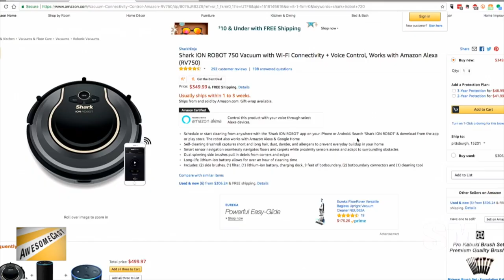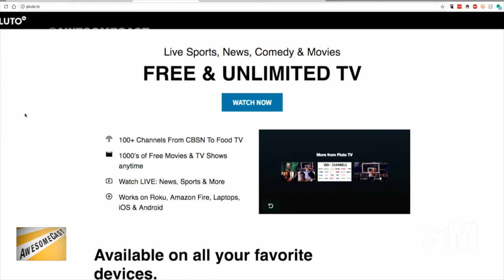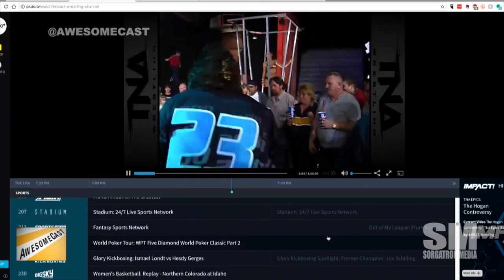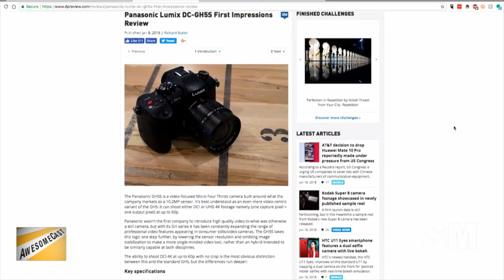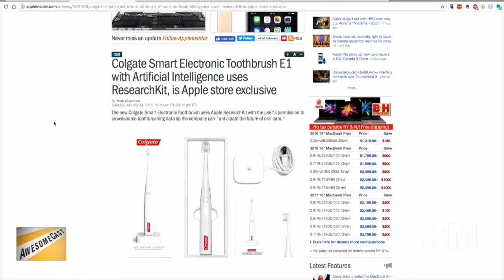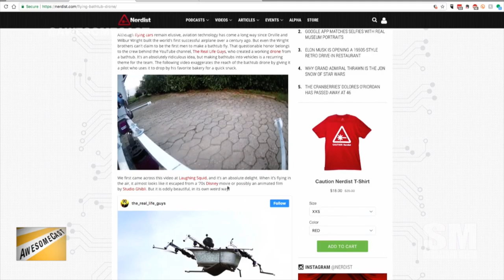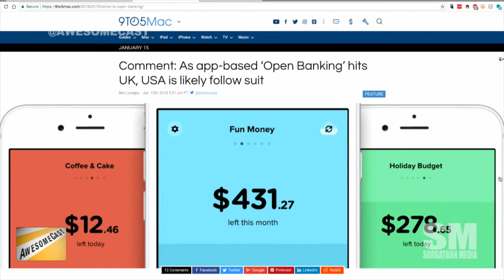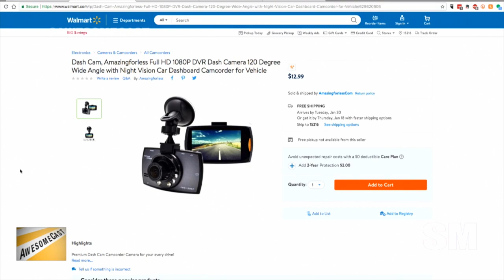AwesomeCast 380: The Not-So-Secret Lives of Russian Drivers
Chilla’s Awesome Thing of the Week is a vacuum he can control with his voice via Alexa. And, it’s a Shark.
We’re talking cats v. Roomba and cats on Roombas. Of course this is a tech talk show.
Sorg’s Awesome Thing of the Week is Pluto TV as an alternative to regular TV.
Pro Tip from our guest Ryan Haggerty: Turn down TV saturation on shows like Dare Devil for a film noir effect.
Ryan’s Awesome Thing of the Week is the Panasonic GH5s.
Thanks to Amanda Narcisi for sharing the Colgate smart toothbrush with Apple Research Kit integration.
There’s a town in New Jersey that isn’t happy with apps like Waze and Google Maps causing more traffic – to the point that they’re issuing fines to non-resident drivers.
Of course there’s a flying bathtub drone.
Open banking may be coming to the US.
Russian dash cam footage has been compiled into a documentary for The Road Movie.
Chalk it up under things we’ve learned on the show: Apparently there’s a need for speed warning on SD drives?
Sorg picked up a clearance dash cam this week. It’s an interesting conversation following the Russian story we just covered.

Follow these awesome people on Twitter: Ryan Haggerty (@haggertymedia), John Chichilla (@chilla)  and Sorg (@haggertymedia)